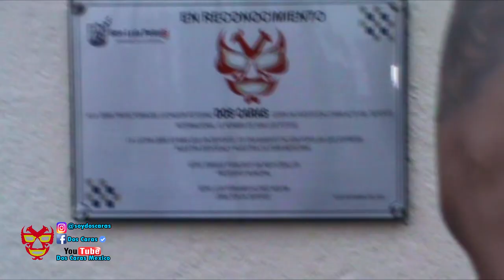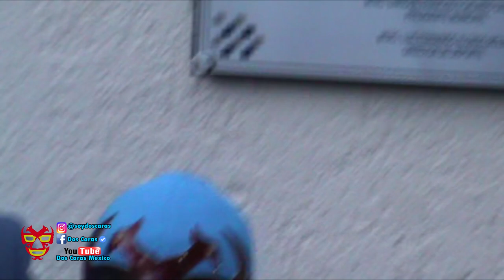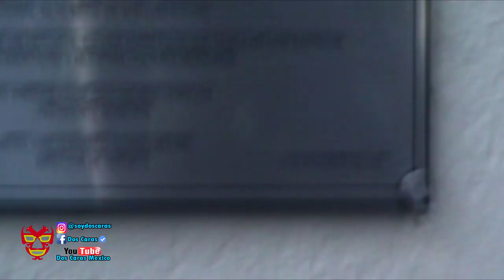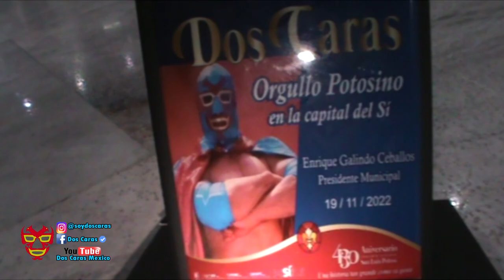HOMENAJE EN SAN LUIS POTOSI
HOLA AMIGOS AFICIONADOS LES COMPARTO ALGO DE LO SUCEDIDO EN LOS EVENTOS DE HOMENAJE QUE SE MEREALIZARON EN MI TIERRA EL ESTADO DONDE ME VIO NACER SAN LUIS POTOSI
MUY AGRADECIDO AL GOBIERNO DE SAN LUIS POTOSI AL ALCALDE ENRIQUE GALINDO CEBALLOS Y AL DIRECTOR DEL DEPORTE LUIS FER ALONSO POR TODAS LAS FACILIDADES Y POR EL HOMENAJE MUY AGRADECIDO.